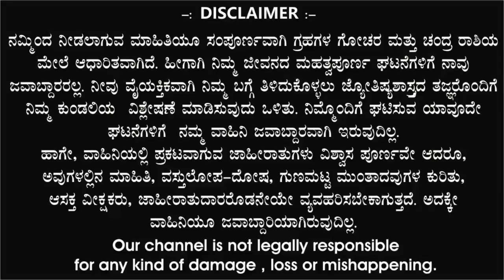ಕುಂಭ ರಾಶಿ | ದಿನ ಭವಿಷ್ಯ | 17 October 2024 | Kumbha Rashi | Dina Bhavishya | Daily Horoscope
S89 TV,

ಕುಂಭ ರಾಶಿ ದಿನ ಭವಿಷ್ಯ 17 October 2024

|| ಕುಂಭ ರಾಶಿ ನೌಕರಿ || ಕುಂಭ ರಾಶಿ ವ್ಯಾಪಾರ || ಕುಂಭ ರಾಶಿ ಶಿಕ್ಷಣ || ಕುಂಭ ರಾಶಿ ಕೌಟುಂಬಿಕ ಜೀವನ || ಕುಂಭ ರಾಶಿ ಪ್ರೇಮ ಜೀವನ || ಕುಂಭ ರಾಶಿ ಆರ್ಥಿಕ ಜೀವನ || ಕುಂಭ ರಾಶಿ ಆರೋಗ್ಯ || ಕುಂಭ ರಾಶಿ ವಾರ ಭವಿಷ್ಯ, ಕುಂಭ ರಾಶಿ ದಿನ ಭವಿಷ್ಯ, ಕುಂಭ ರಾಶಿ ಮಾಸಿಕ ರಾಶಿ ಭವಿಷ್ಯ, ಕುಂಭ ರಾಶಿ ವರ್ಷ ಭವಿಷ್ಯ, ಕುಂಭ ರಾಶಿ ದೈನಂದಿನ ಭವಿಷ್ಯ, ಕುಂಭ ರಾಶಿ ಜ್ಯೋತಿಷ್ಯ ಫಲಗಳು, ಕುಂಭ ರಾಶಿ ಯೋಗ, ಕುಂಭ ರಾಶಿ ತಿಂಗಳ ಫಲಗಳು

KumbhaRashi Daily Horoscope, KumbhaRashi Monthly Horoscope 2024, KumbhaRashi Astrology 2024, KumbhaRashiJyothishafala2024, KumbhaRashiYearlyHoroscope2024, KumbhaRashiVaraBhavishya2024, KumbhaRashiDinaBhavishya2024, KumbhaRashiSunTransit2024, KumbhaRashiWeeklyHoroscope2024,

ಜ್ಯೋತಿಷ್ಯ ಬೆಳಕು Jothisha belaku astrology, Anand audio, Ytv kannada, Namma kannada, Kannada master, Tv9 kannada, Divine media, Public colours, Bhavishya Darpan 4,